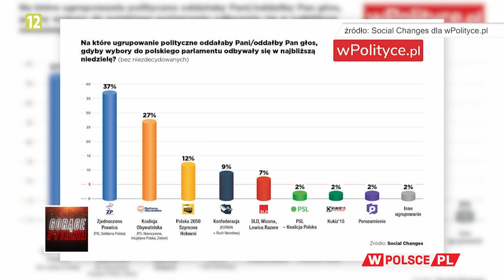PLATFORMA STANIE SIĘ PARTIĄ LEWICOWĄ?